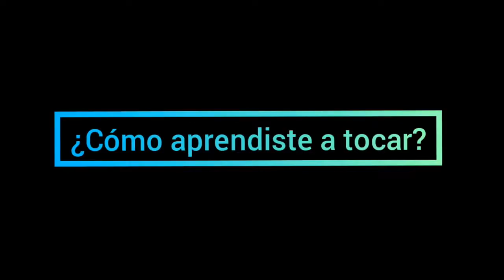Especialidad musica de Franco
En la selva, los lobatos y las lobeznas investigaron, estudiaron, practicaron y ahora son expertos y expertas en diferentes practicas.

Franco con enseña diferentes técnicas de piano!